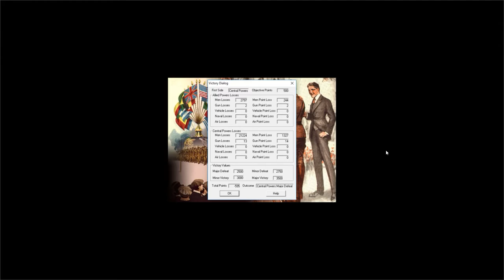The End of the Assault! The Battle of Mons III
The Germans are closing in. We have inflicted heavy losses on them but they still keep on coming. We will withdraw but we need to continue to hold onto Mons for another few hours. Can we do it?

Intro Music - Track composed by James Hannigan, Album by Frank Klepacki, James Hannigan & Timothy Michael Wyn - published by EA.

Soviet March and all associated copyright is owned by Electronic Arts.